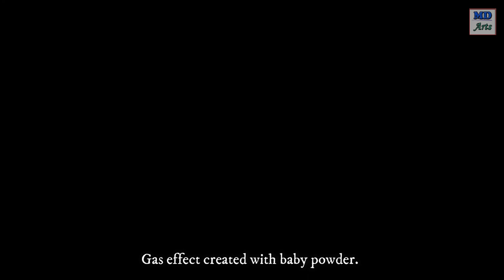Painting a Nova 6 Gas Crawler Zombie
In this follow-up of my last video, I paint the crawler figure I just sculpted.